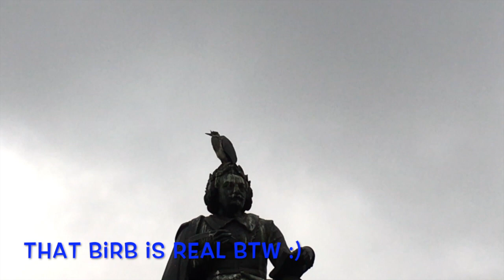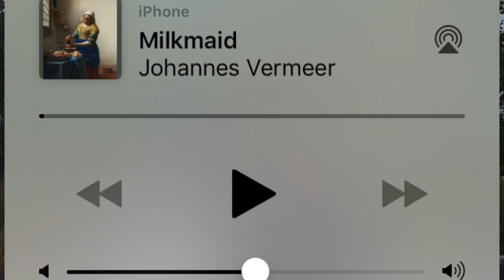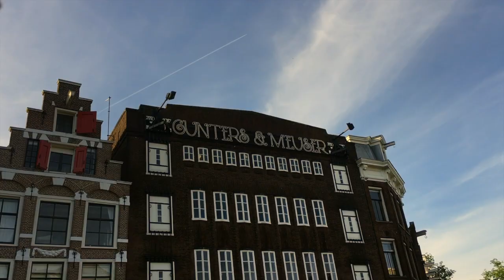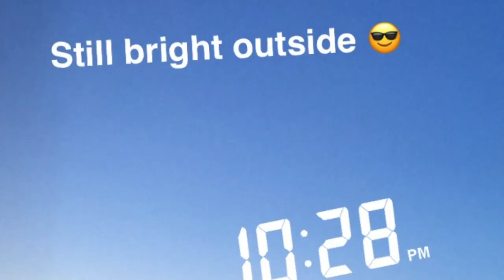BEST CREPES KNOWN TO HUMANITY | AMSTERDAM DAY 3/4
Let me know your thoughts on the fire alarm XD

Places Visited:
Pillows Amsterdam
Vondel Park
TONS OF CANALS
Dunkin Donuts (Leidsestraat 45, 1017 PB Amsterdam)
Amsterdam Museum
Magna Plaza
The Duchess (W Hotel)
Rijks Museum
Pancakehouse Upstairs (Grimburgwal 2, 1012 GA Amsterdam)
Primark (went off vlog)
Hudson Bay

Hi !!
I'm Anastasia and I'm 17 :) I'm trying to live the best of my life and be able to show the world what am I really up to in the world of reality, and I do this by Vlogging and also SHARING my real life experiences with you ALL!
Y'all mean so much to me and bring me inspiration ALL THE TIME :D

LET'S KEEP IN TOUCH :D

Instagrams:
Main: angel.anastasia58
YOUTUBE UPDATES!: anglesadvice1224

Toy Channel: Angel Anastasia58